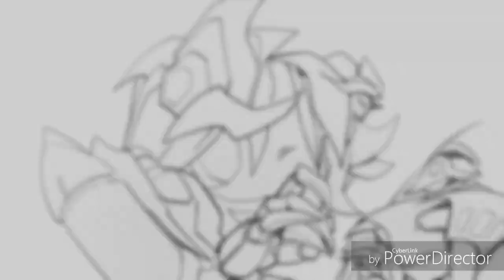Megatron x Starscream